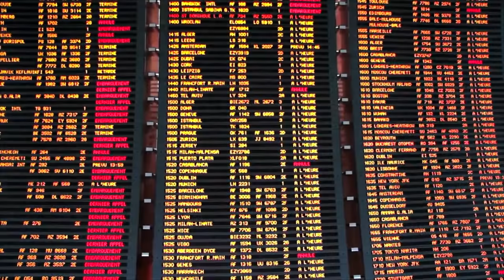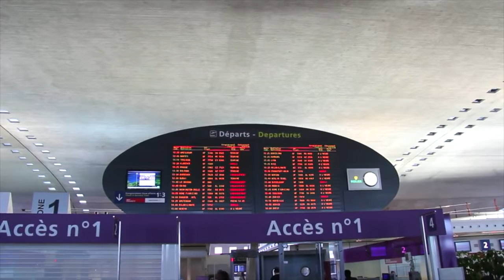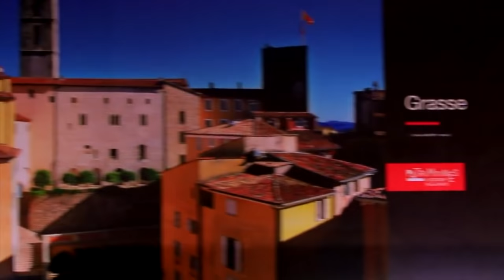Charles De Gaulle International Airport, Paris, CDG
Paris Charles de Gaulle Airport (French: Aéroport de Paris-Charles-de-Gaulle, also known as Roissy Airport (name of the local district), is the largest international airport in France. It is named after Charles de Gaulle (1890–1970), leader of the Free French Forces during the Second World War, founder of the French Fifth Republic and President of France from 1959 to 1969. Charles de Gaulle Airport is located within portions of several communes 25 km  to the northeast of Paris. The airport serves as the principal hub for Air France as well as a European hub for fellow SkyTeam alliance partner Delta Air Lines.

In 2016, the airport handled 65,933,145 passengers and 472,950 aircraft movements, thus making it the world's ninth-busiest airport, Europe's second-busiest airport (after London Heathrow) in terms of passenger numbers. It is also the world's tenth-busiest and it is Europe's second-busiest airport (after London Heathrow) in aircraft movements. In terms of cargo traffic, the airport is the twelfth-busiest in the world and the second-busiest in Europe (after Frankfurt Airport), handling 2,150,950 metric tonnes of cargo in 2012. The incumbent director of the airport, Franck Goldnadel, was appointed to his position on 1 March 2011.